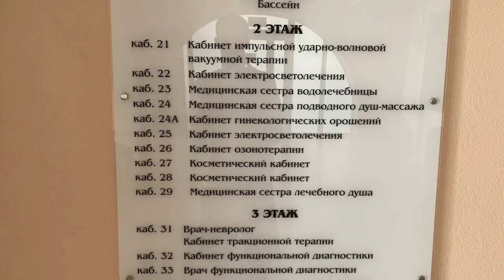Как на Нарочи, Америка отдыхает!!!